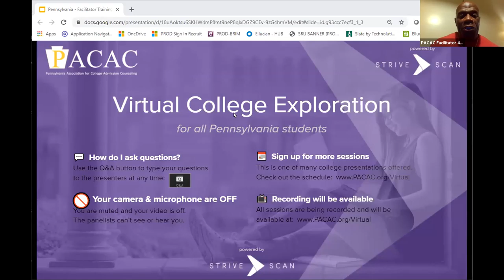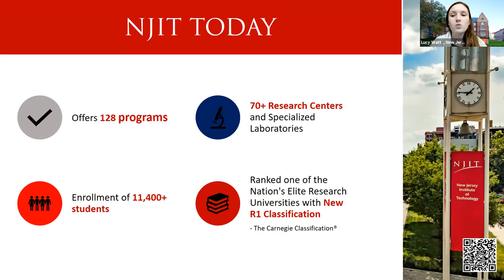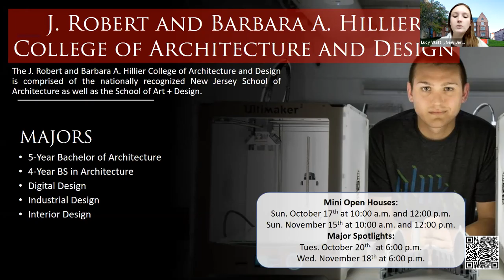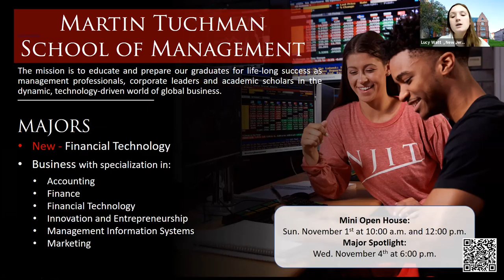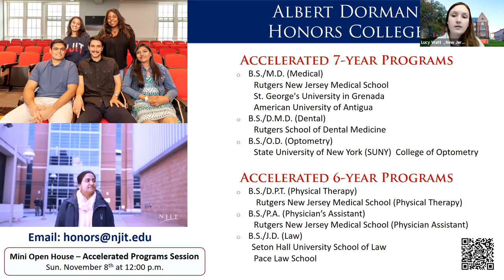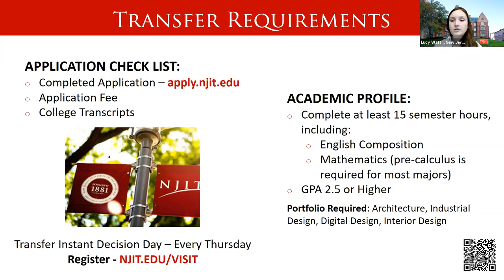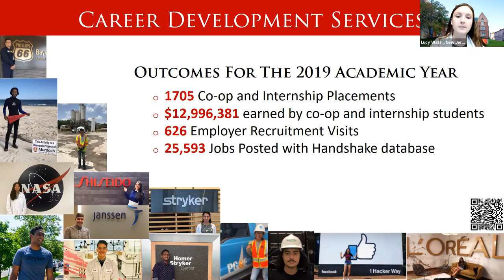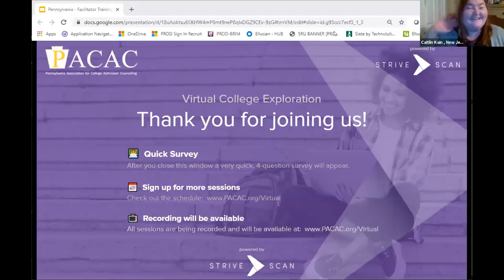New Jersey Institute of Technology - PACAC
Join us for a general overview of NJIT and a glance of Highlander Pride that will help you through your college research process! During the Virtual Information Sessions, you will have the chance to speak to a member of the Admissions team, ask questions, learn about our academic programs, facilities, campus life, and more!